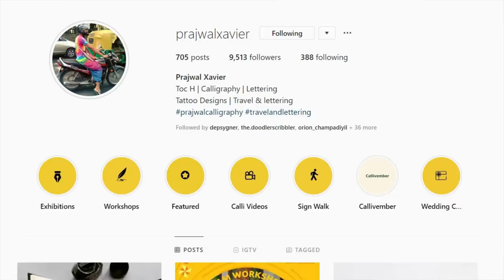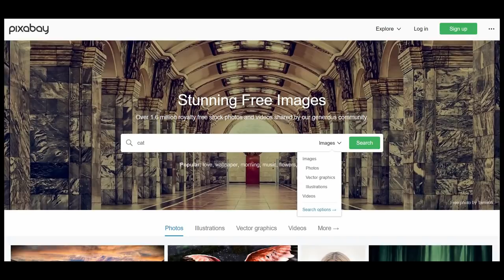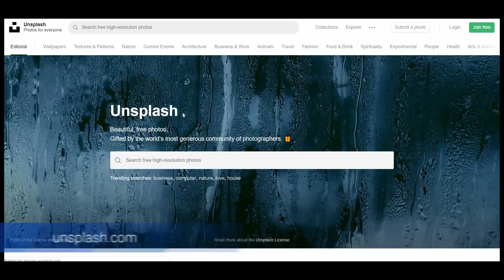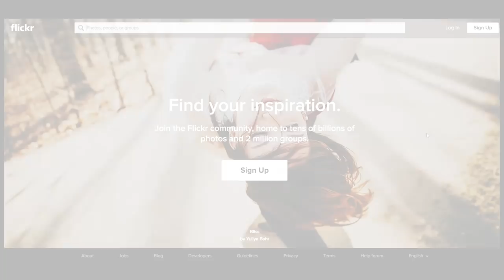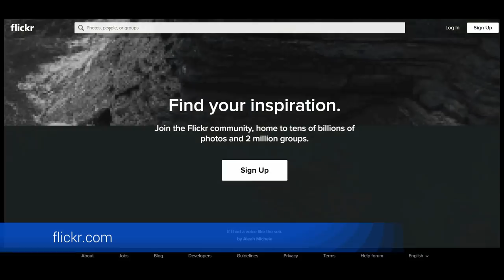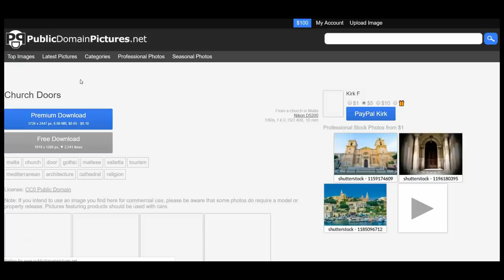കിടിലൻ photos നോക്കി വരക്കാം | How to get reference pictures for drawing